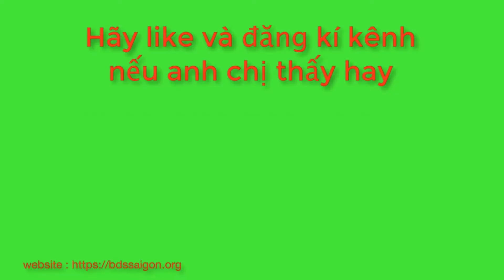Người Sài Gòn gói bánh gửi miền Trung ruột thịt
- Kênh chuyên về bất động sản, cơ sở hạ tầng, kinh tế, tài chính, ngân hàng, du lịch, bảo hiểm, quốc phòng, xe hơi và giải trí các sự  kiện hot nhất hiện nay
bdssaigon channel luôn mong muốn được kết bạn với tất cả mọi người.
- mua bán kí gửi bất động sản, cho thuê, bất động sản công nghiệp .